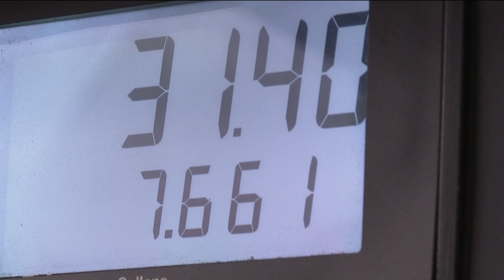Georgia gas tax suspension is ending | When prices will go up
Gas prices won't go up immediately, but here's more of a realistic timeline of when higher prices could come back.